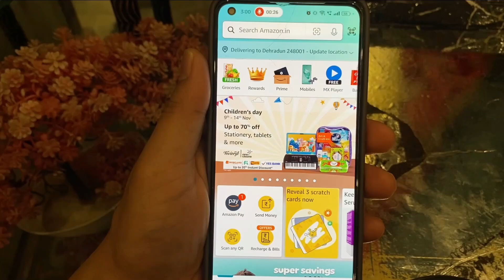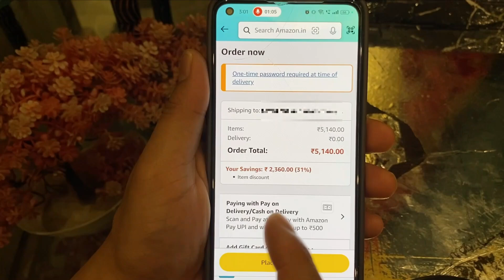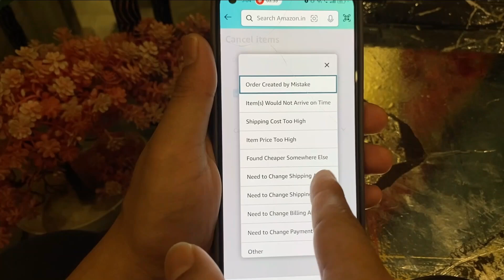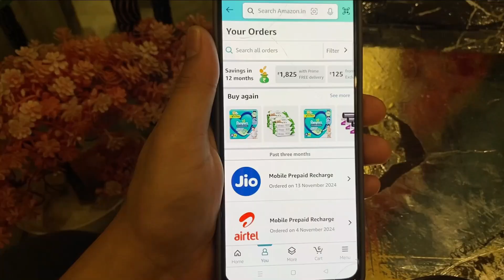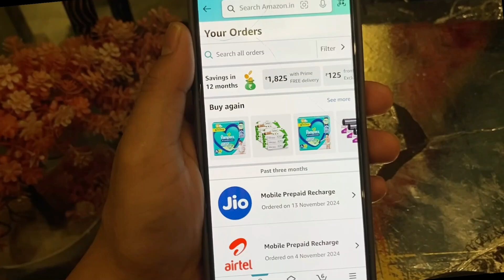How to Cancel Shipped Order in Amazon | Amazon Shipped Order Cancel Kaise Kare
Iss video mein seekhiye Amazon par order cancel karne ke 2 naye aur aasaan tareeke, chahe wo shipped order ho ya normal order. Saath hi, hum aapko Amazon par order karne ka sahi process bhi samjhayenge. Video zarur dekhein aur apne shopping experience ko behtar banayein!

pnb bhim app kaise use kare | pnb bhim bank account add kese kare | pnb bhim upi registration 😎😎 👈👈

Pnb one app me user id kaise banaye | Pnb one kaise use kare | Pnb one login kaise kare 😎😎 👈👈

👉 Follow me on  :
Social Media Links:

Frequently Asked Questions:

amazon shipped order cancel kaise kare
How to Cancel Shipped Order in Amazon
Amazon per order kese kare
How to order in amazon app
How to place order in amazon 2024
How to place order in amazon
amazon order cancel
amazon shipped order cancel kaise karte hain
how to cancel order on amazon
amazon ka order cancel kaise kare
amazon order cancel kaise kare 2024
amazon order kaise cancel kare
how to cancel amazon shipped order
how to cancel amazon order after shipping
cancel amazon order
how to cancel amazon order
amazon product cancel kaise kare
amazon order cancel on available
amazon order ko cancel kaise kare